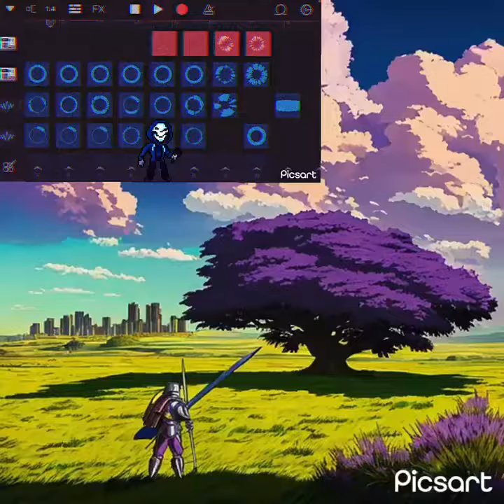Ca$h-Mission Not Complete(DUBSTEP MIX 3)